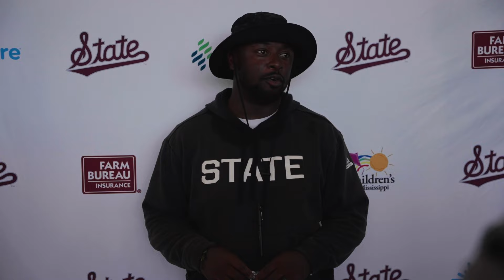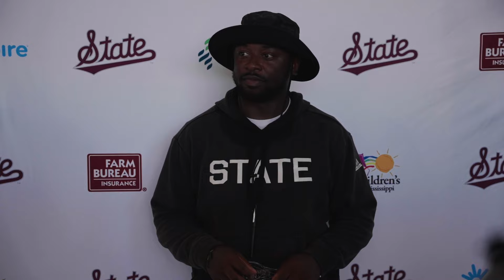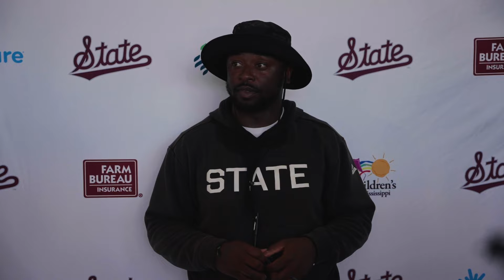COACHES MEDIA SESSION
Visit HailState.com for more information and updates on this year's program.